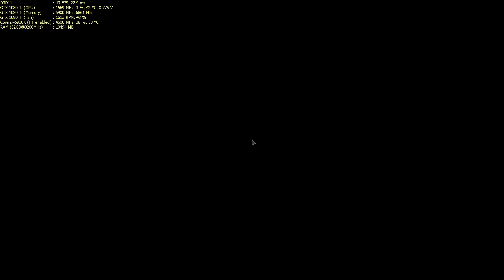Call Of Duty: Black Ops 4: Multiplayer (PC gaming), map "SLUMS" / GTX 1080 Ti / 1440p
Motherboard : ASUS X99-Deluxe II.
Cpu : INTEL Core i7-5930K - Cores@4,6GHz / Cache@4,5GHz.
Gpu : GIGABYTE GeForce GTX 1080 Ti Gaming OC 11G - GPU@2101MHz / Memory@1476MHz.
Ram : G.SKILL Trident Z DDR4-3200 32GB(8GBx4) CL14 @ 3200MHz @ 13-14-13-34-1T.
Monitor : ASUS ROG SWIFT PG278Q.
Resolution : 2560x1440 144Hz.
Vsync in-game : disabled.
G-Sync enabled. Fast Sync enabled.
All graphic in-game settings maxed out.
OS : Windows 10 Professional 64-bit.
Graphic drivers : NVIDIA GeForce v417.35 WHQL.
Recorded with GeForce Experience v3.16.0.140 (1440p HD, 60fps, 50Mbps).